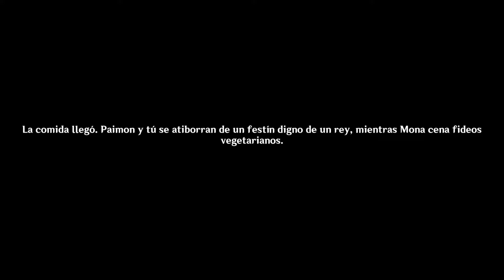Misión legendaria de Mona - Escenas Historia Genshin Impact - Mas Allá de las Estrellas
¡Bienvenidos a mi canal gamer! Aquí podréis ver gameplay de larga duración en alta definición con mis particulares reacciones y comentarios. También podréis encontrar vídeos de juegos idol, películas de videojuegos y mis traducciones.